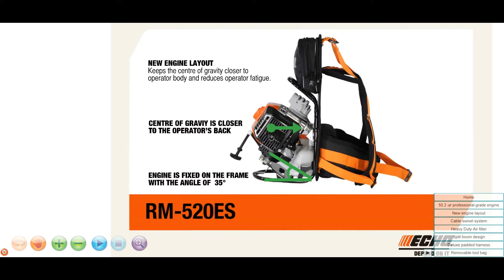See the ECHO X-Series industry leading power backpack brushcutter RM-520ES.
Get a 360º view of the ECHO RM-520ES and discover the features that make this high power backpack brushcutter one you can depend on for any job.

Find out more about the technology that makes ECHO tools so special on our

View our full range of trimmers and brushcutters on our